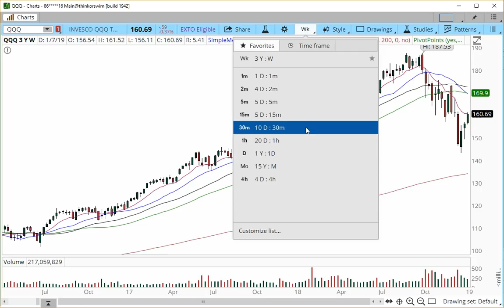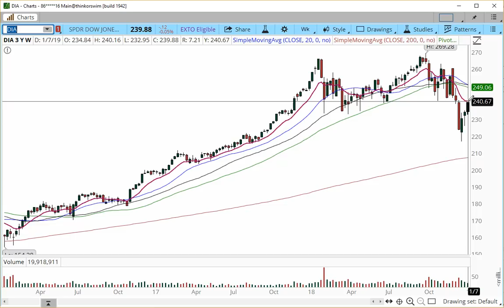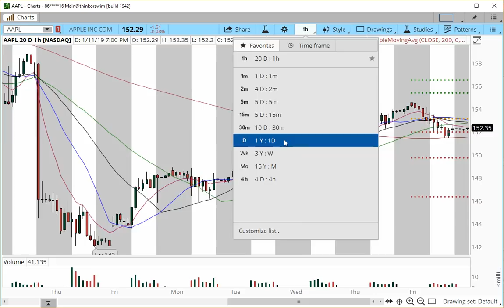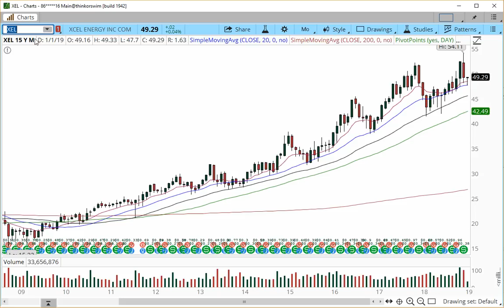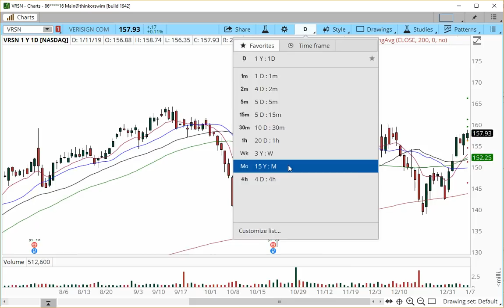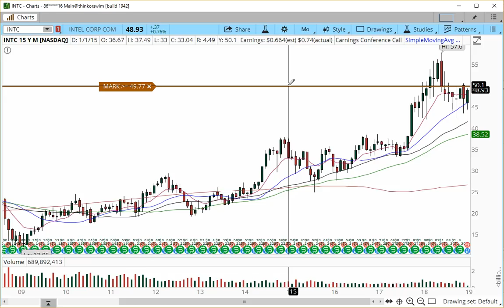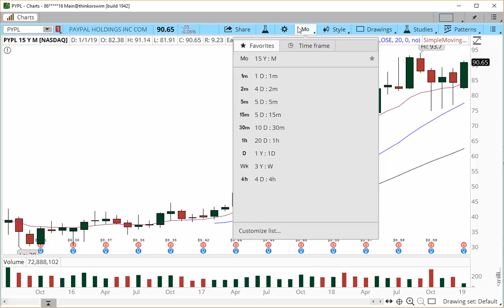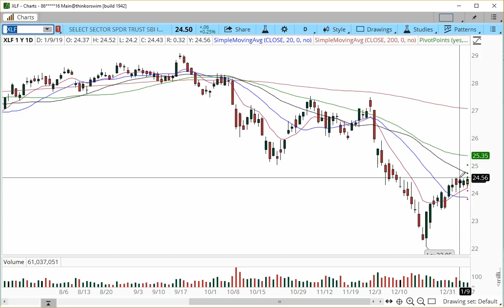Stock Market Outlook & Stocks On Watch for the week of Jan 13, 2019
10 Day Swing Trading Course

Like me CFTC Rule 4.1